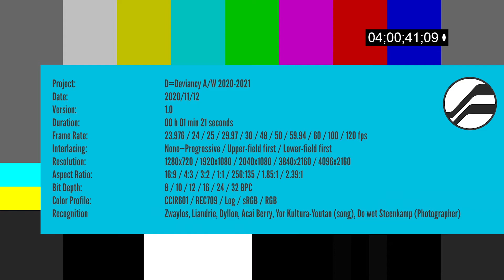2020 DAF Graduates | Drikus Van Zyl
Students were tasked to create a fashion campaign for the end of year exhibition. An opportunity to tell the story of their brand, their inspiration and their vision.